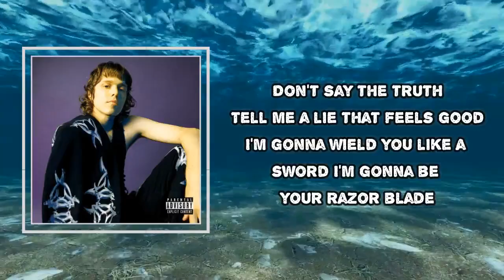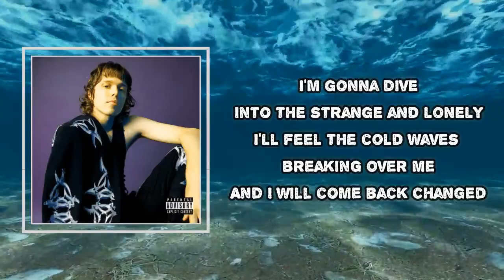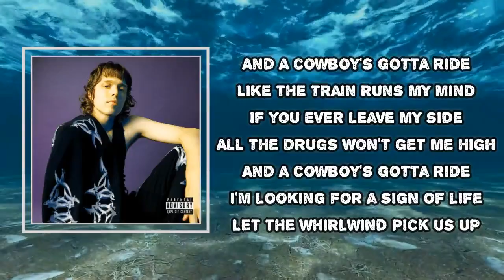Allday - Butterfly Sky (Lyrics)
Album: Drinking With My Smoking Friends

Butterfly Sky  Lyrics:

Don't say the truth
Tell me a lie that feels good
I'm gonna wield you like a sword
I'm gonna be your razor blade
Just like a child
There will tears of laughter
When it's too hot to sleep in summer
When you can't sleep call my name

And if I get drunk
Hold me up
Butterfly sky
They will fly
Down to us
And if you pass out
I'll hold you up
Butterfly sky
You'll be mine
Brand new star

I'm gonna dive
Into the strange and lonely
I'll feel the cold waves breaking over me
And I will come back changed
It's not effortless but its worth the effort
You're a wild wild cowgirl me I ain't no sheriff
We could go bury our heads in the middle of the desert
Alright, alright

Hold me up
Butterfly sky
They will fly
Down to us
Butterfly sky
You'll be mine
Brand new star

And a cowboy's gotta ride
Like the train runs through my mind
If you ever leave my side
All the drugs won't get me high
I'm looking for a sign of life
Let the whirlwind pick us up
And take us far and take us far
And take us far

Butterfly Sky
#​Allday